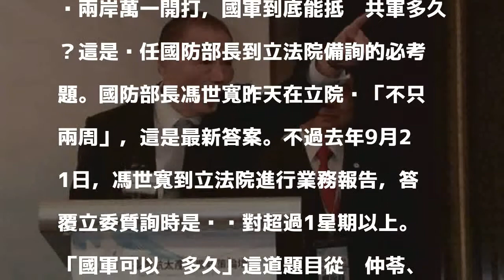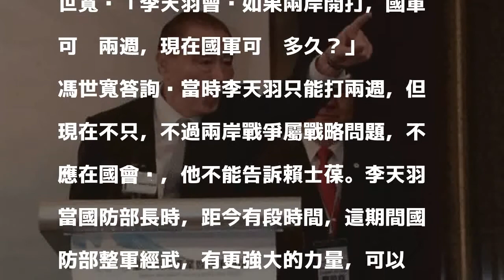國軍能撐多久!？馮世寬給最新答案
兩岸萬一開打，國軍到底能抵擋共軍多久？這是歷任國防部長到立法院備詢的必考題。國防部長馮世寬昨天在立院說「不只兩周」，這是最新答案。不過去年9月21日，馮世寬到立法院進行業務報告，答覆立委質詢時是說絕對超過1星期以上。

發表評論評論如下。